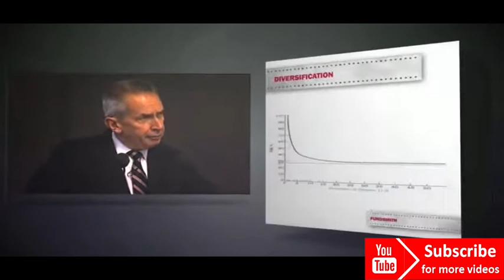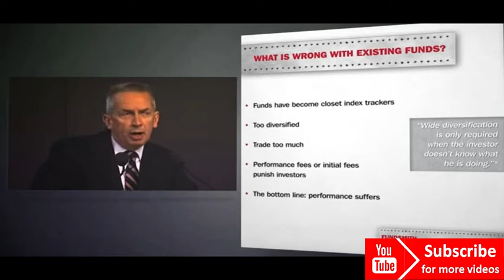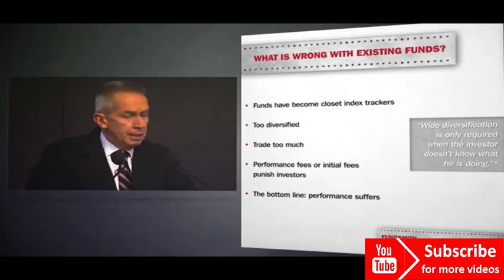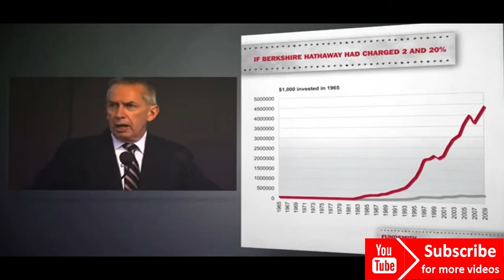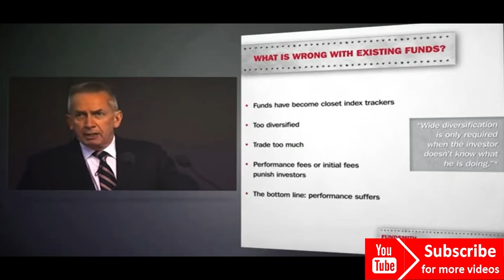Terry Smith: Investment Fund Mistakes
Terry Smith Book

Favorite Investing Book

Favorite Wealth Building Book

Favorite Productively Book

Fundsmith founder Terry Smith explains the problem with investment funds and how to invest